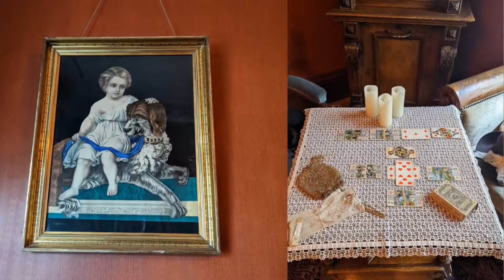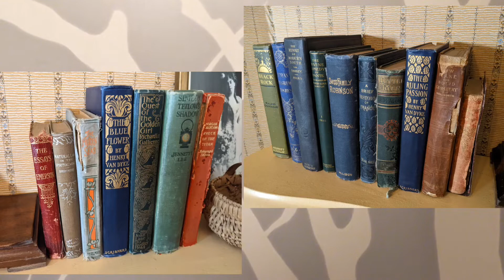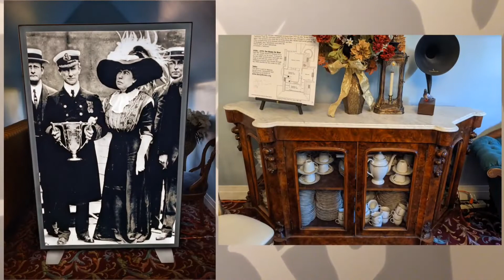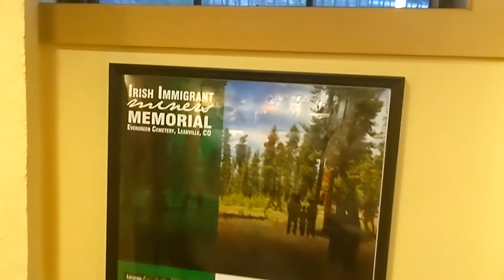Molly Brown's House [] Titanic Survivor [] Denver, Colorado [] Celine Dion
** Do not own rights to any music in video **